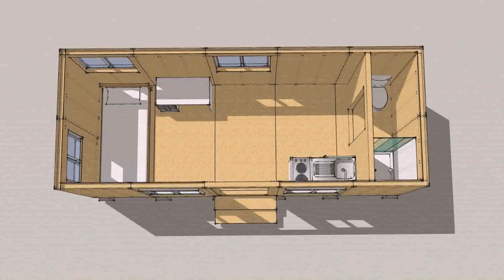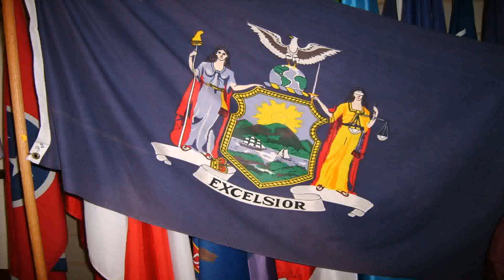Tiny House Builders Long Island Ny - Gif Maker DaddyGif.com (see description)